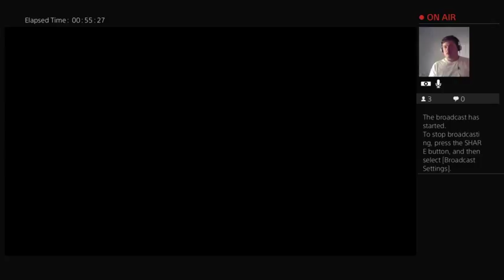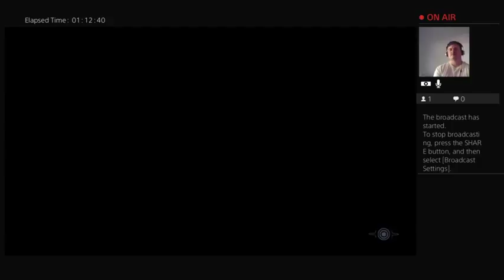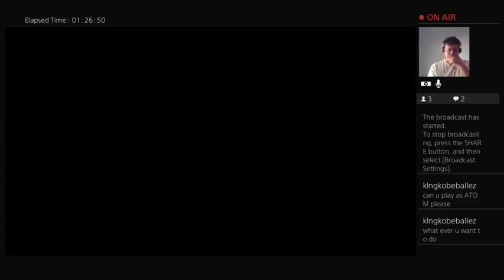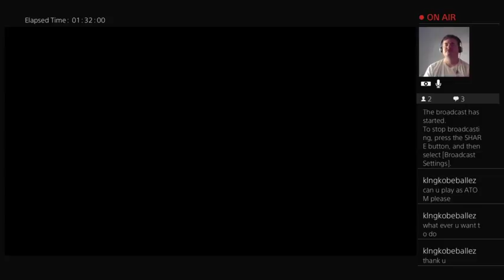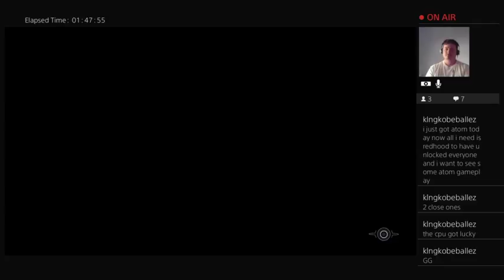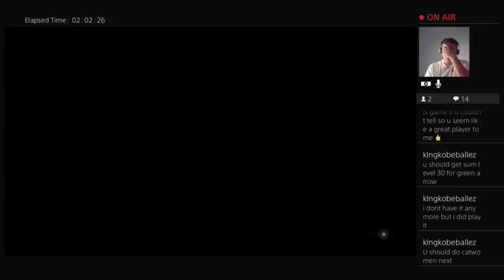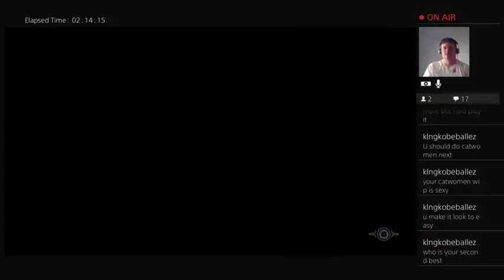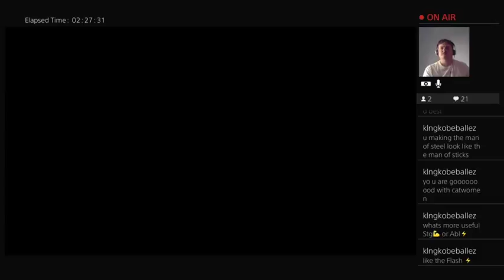Mother's Day 2018 Special w/ Black Canary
Along with unexpected gameplay from Harley Quinn, Atom, Red Hood, Green Arrow, and Catwoman.

Happy Mother's Day, y'all!